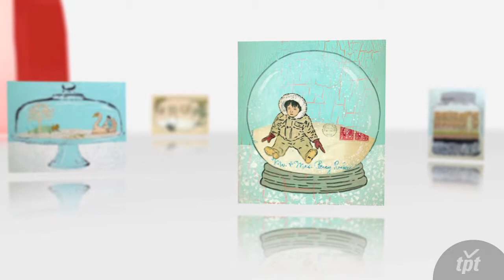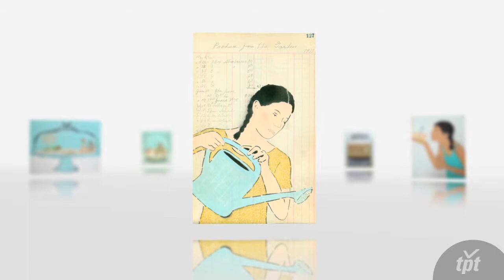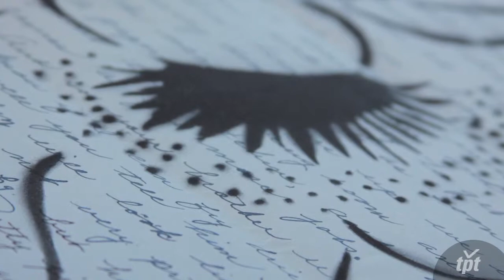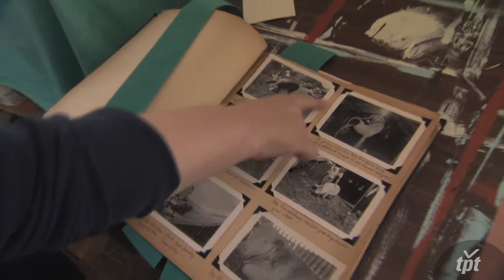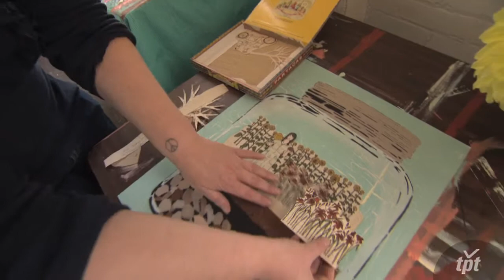Amy Rice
From her California Building workshop, Amy Rice creates one-of-a-kind mixed media art. Combining real and imagined childhood memories with experiences as a vegetable farmer, Rice has

built a whimsical and sometimes deeply nostalgic body of work. Her arsenal features an exhaustive use of materials such as acrylics, spray paints, Japanese Gocco prints and found objects ranging from time-worn love letters, barn wood, to 100 year old cedar shingles. Rice is driven toward creating grounded connections between her materials and her final pieces, forging an unmistakable milieu of history and future hope.